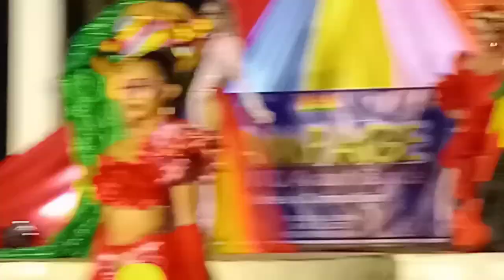1, Lady Boy's Of Murcia, Gay Pride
Philippines Lady Boy Show Great show here in Murcia Philippines Great evening out really great event well Done guy's And Girls Lady Boy's Lady's Gay Pride